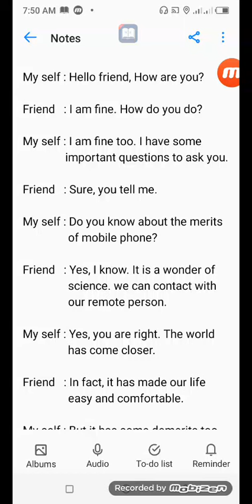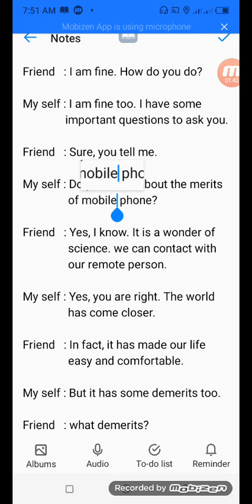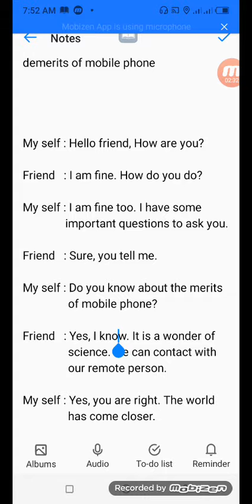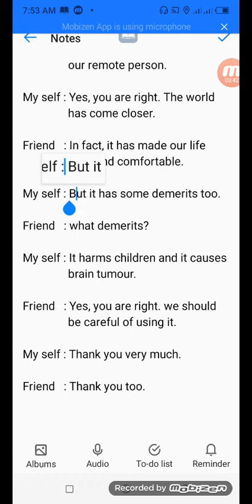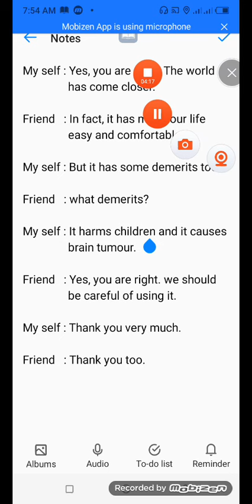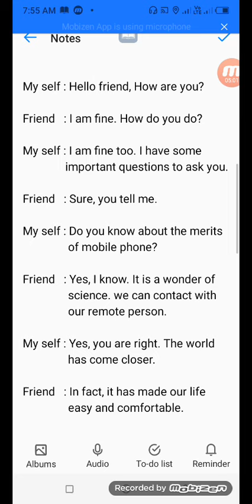Write a dialogue about mobile phone, dialogue merits and demerits of mobile phone, Mobile phone